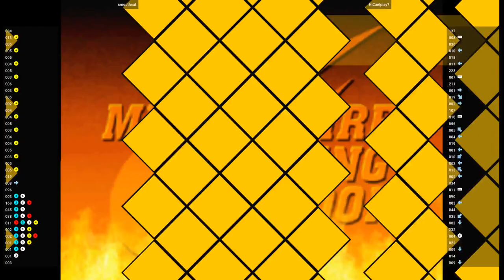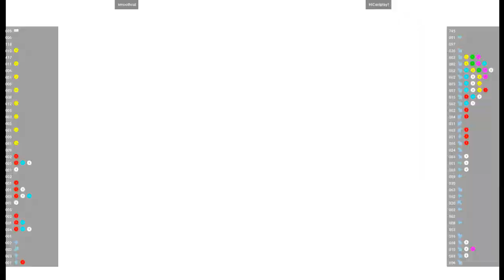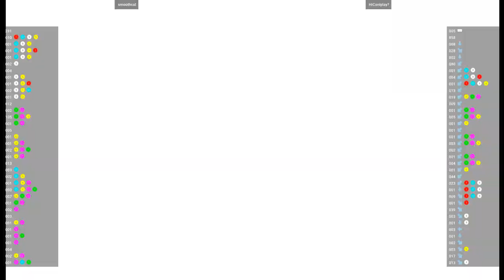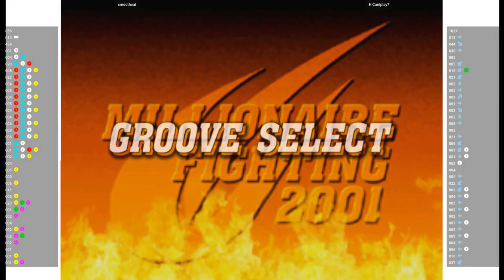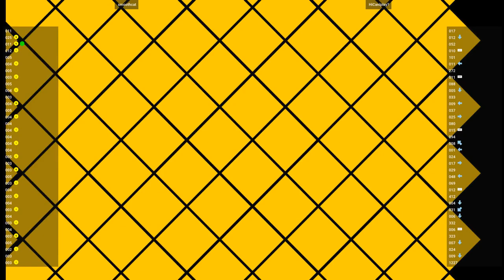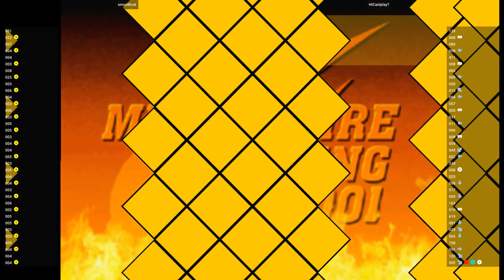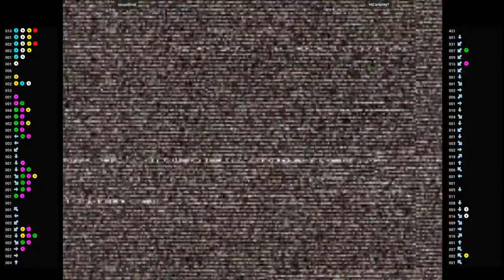CVS2 🕹 smoothcat VS HiCanIplay?